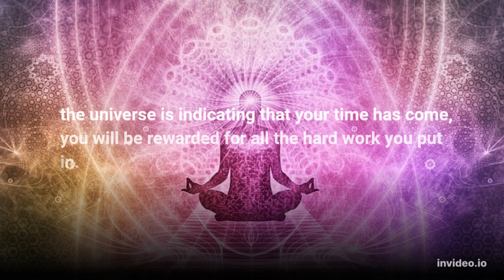Seeing number 137 in Dream